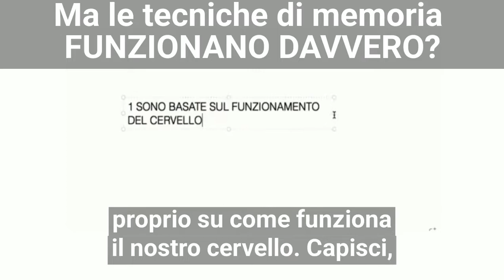Corso di Memoria - Le tecniche di memoria funzionano davvero? | Nicoletta Todesco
Sempre più persone mi chiedono: "Ma le tecniche di memoria funzionano davvero?", perché sembra quasi impossibile aver dedicato troppo tempo e tanti anni a un metodo poco efficace. Immagina se ad oggi ci spostassimo ancora con il calesse o con il cavallo. Sicuramente ci porterebbero a destinazione, ma quanto tempo sacrificheremmo?